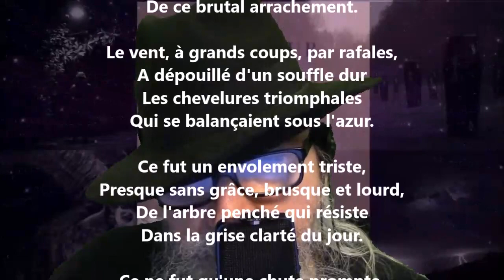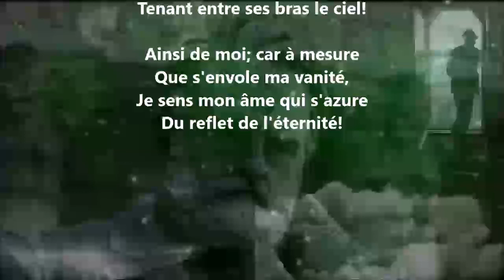Dépouillement - Albert Lozeau lu par Yvon Jean